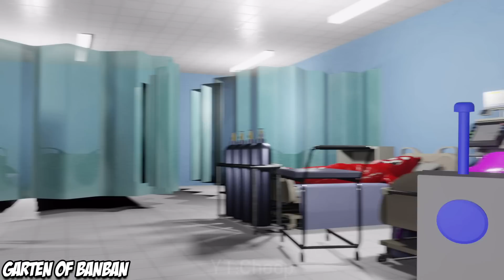Garten of Banban 3 ALL JUMPSCARES vs MINECRAFT vs ROBLOX | Nabnab, Pickles, Fluffypants, Hunky Jake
Garten of Banban 3 ALL JUMPSCARES vs MINECRAFT vs ROBLOX | Nabnab, Opila Bird, Pickles, Fairy Ururoo, Dr.Fluffypants, Hunky Jake, Tall Victor

My Roblox Name: Dragonborn_Den